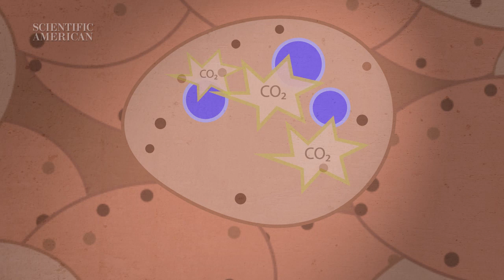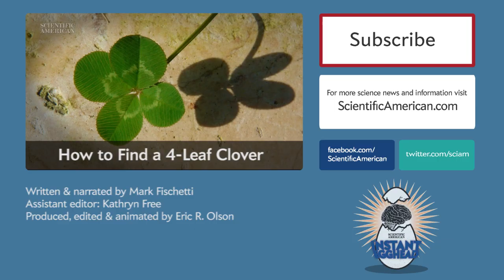What Happens to Your Body after You Die? - Instant Egghead #65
Whatever your beliefs, most people seem to agree that the body left behind when we depart this mortal coil is just a heap of bones and flesh. But what happens to those leftovers? Assuming that nature is left to its own devices, our bodies undergo a fairly standard process of decomposition that can take anywhere from two weeks to two years.

More to explore:

Dust to Dust: The Brief, Eventful Afterlife of a Human Corpse